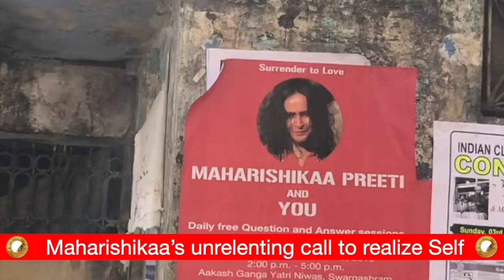Bheekshaam Deyhee! 108 Satsang Bhaarat Dharma Yaatraa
Maiyaashrama Bheekshaam Deyhee!

Every year, hundreds of people come out of their existential crises during the ‘LoveInspirations’ - free, open-to-all Satsangs with Maharishikaa Preeti.

Starting November 2022 Maharishikaa, and Her sangha will embark on a great Bhaarat Yaatraa, for 6 months, offering 108 days of free question and answer Satsangs.

Please donate immediately to support Maharishikaa’s unrelenting call to realize Self, and act from Source.

You can become part of this chapter of history in the making by donating towards this epic Yaatraa, inviting Punyaa as your ancestors did.

Bheekshaa is required for the following:

1) PreetiBhojanam - free LoveFood to be served daily to seekers, sadhus and locals alike.

2) Food rations and accommodation for 18 saadhakas and sevakas - who will be organizing and managing the Open Satsangs.

3) Travel, transportation of required materials, and logistics.

4) Rentals for the various venues where Satsangs will be held.

The total above costs add up to approx. Rs 60 lakhs

"Care for the world. Prosperity will care for you" - Maharishikaa Preeti